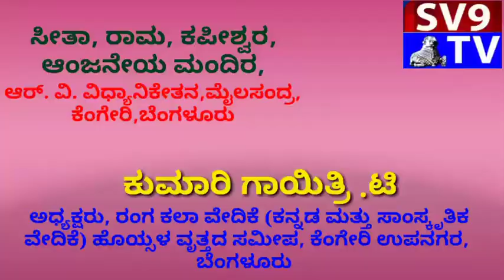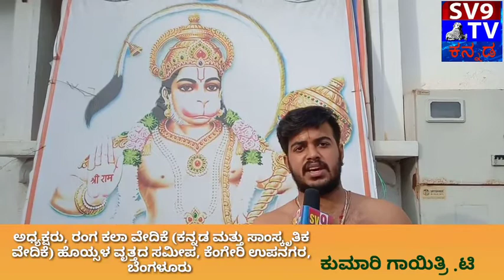ಅಧ್ಯಕ್ಷರು, ರಂಗ ಕಲಾ ವೇದಿಕೆ (ಕನ್ನಡ ಮತ್ತು ಸಾಂಸ್ಕೃತಿಕ ವೇದಿಕೆ) ಹೊಯ್ಸಳ ವೃತ್ತದ ಸಮೀಪ, ಕೆಂಗೇರಿ ಉಪನಗರ, ಬೆಂಗಳೂರ